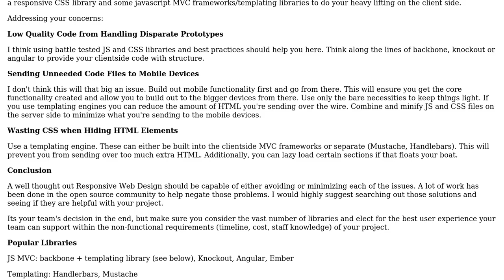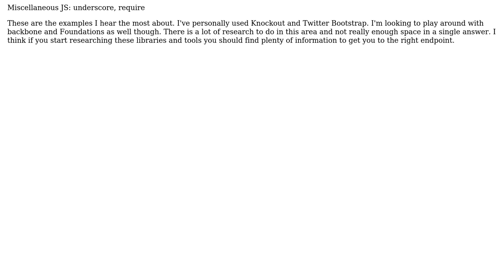Software Engineering: Responsive Design vs. Separate applications/views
With thanks & praise to God, and with thanks to the many people who have made this project possible! | Content (except music & images) licensed under CC BY-SA | Music | Images & others | With thanks to user Mike Cellini user Carlos Gavidia-Calderon and the Stack Exchange Network Trademarks are property of their respective owners. You are responsible for your own actions.